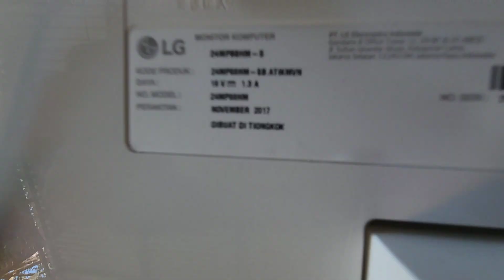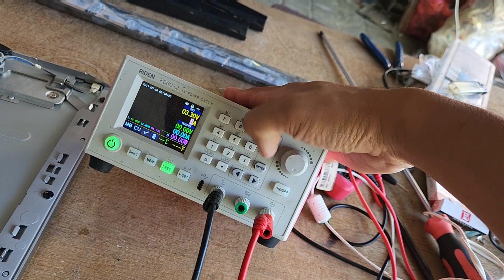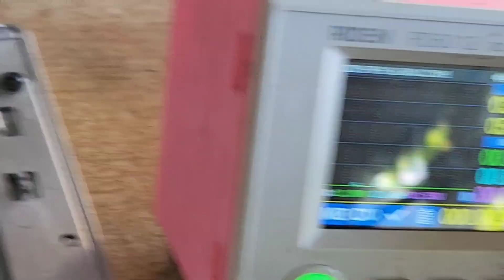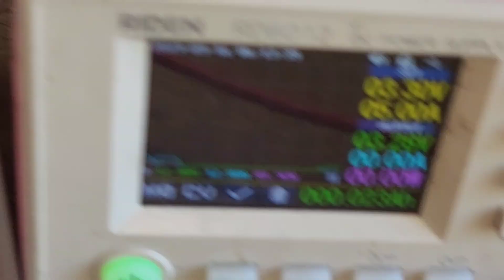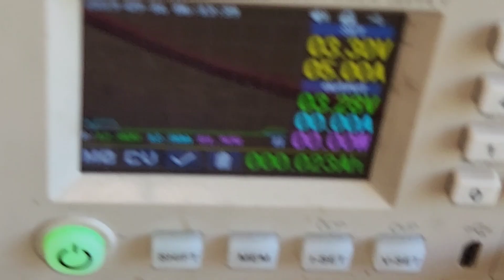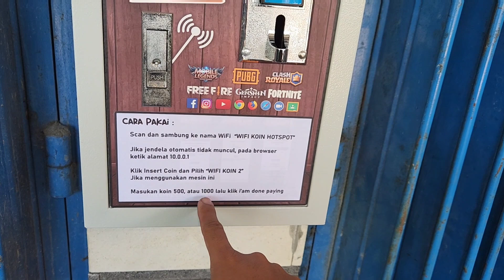Monitor Mati Total Gara Gara Konslet VLOG403